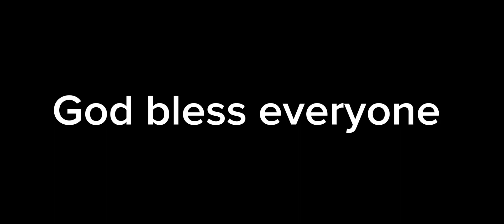FINALLY WE GOT CANADIAN 🇨🇦 VISA.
We are Very happy Thank you God! finally we  are approved 🙌 Canadian visa🇨🇦 🇵🇭 ❤️